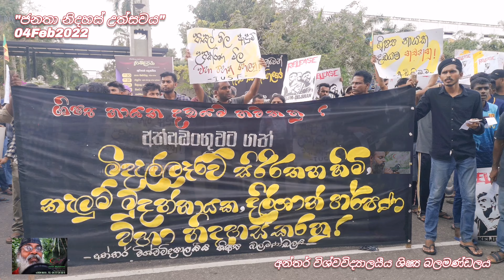"ජනතා නිදහස් උත්සවය" අන්තර් විශ්වවිද්‍යාලයීය ශිෂ්‍ය බලමණ්ඩලය / 04Feb2022